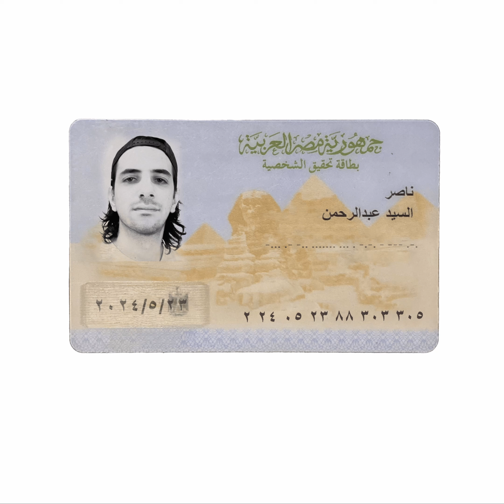ElNasser X Tee Smoke - LAST 00:59 - (Audio) | الناصر و تي سموك - أخر دقيقة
LAST 00:59,  From BADAL TALEF an Album by ElNasser & Tee Smoke

Written, Performed, Mixed & Mastered by: @ElNasser_
Produced by: @TEESMOKEOFFICIAL